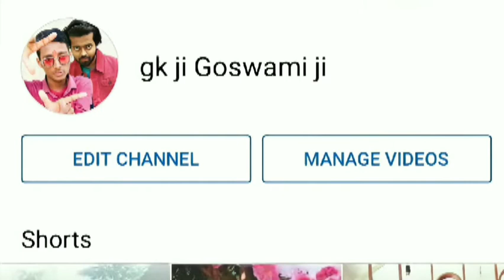Aunty No 1|| govind ka gong